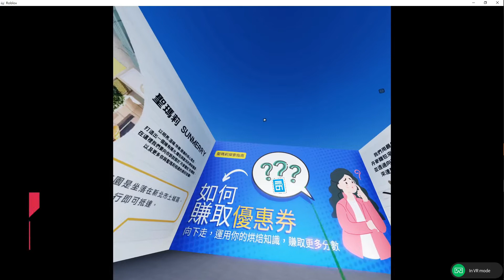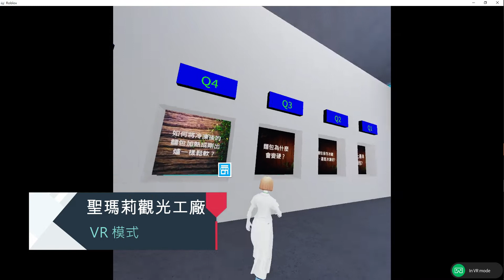聖瑪莉觀光工廠 - VR模式